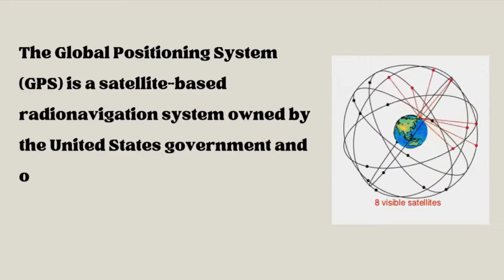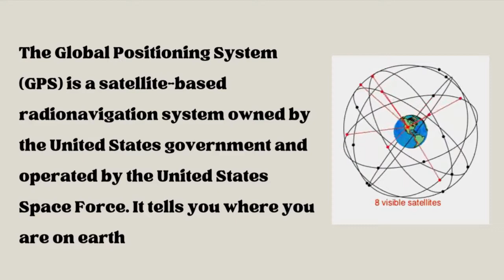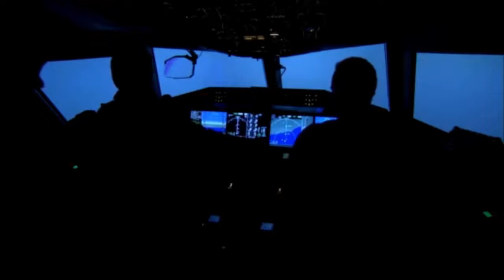GPS Explained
This video explains the concept of GPS and satellite navigaton (GNSS) and how it operates. It also talks about the different types of satellite navigation  and the three segment of a satellite navigation.